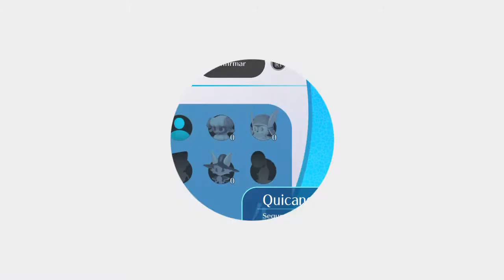Kamui Plays - BALAN WONDERWORLD Demo - Chapter 4 Act 1 - Gameplay